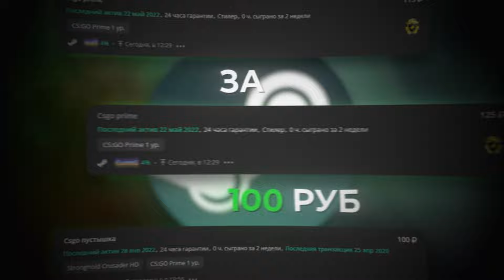ВЕСЬ БАЛАНС КАК 1 СПИН МЕЛСТРОЯ!?